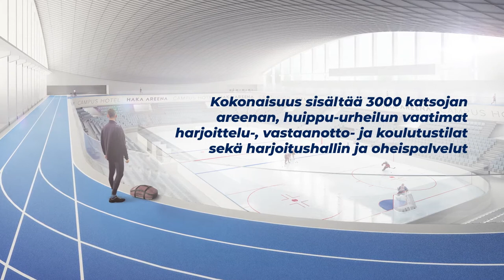Hakametsä Sport Campus, konsepti- ja toteutuskilpailun voittajatyö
YH Kodit Oy:n ja Peab Oy:n yhteistyössä tehty voittajakonsepti muodostaa Hakametsä Sport Campus -alueesta uuden urheilun ja liikunnan yhteisön, joka on sulautettu valmiiseen kaupunkirakenteeseen, eri liikennemuotojen ja asuinrakennusten yhteyteen.